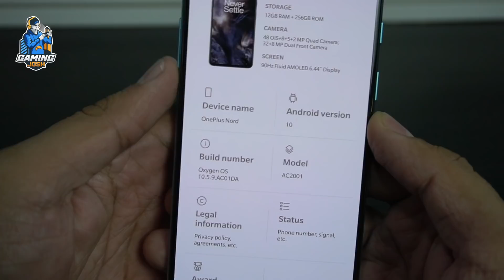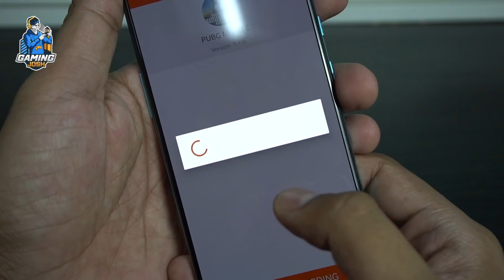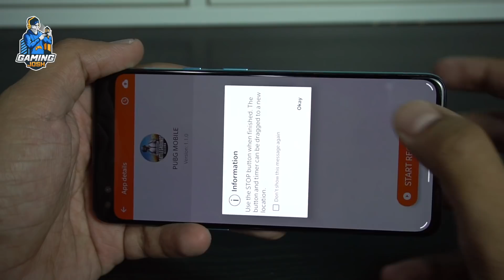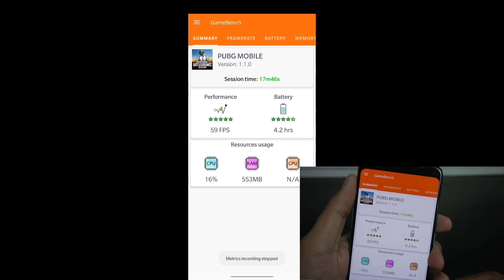OnePlus Nord PUBG Mobile Smooth Extreme 60FPS Test | Sanhok Bootcamp Frame Rate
Hey guys, how's the josh? Ye hai OnePlus Nord ka Smooth Extreme test with frame rate monitor. Gameplay judge mat karo, phone ka performance dekho :P

Stream Tools I use:

- ASUS TUF Gaming A15 Laptop
- AmazonBasics 3.5mm Splitter
- KinSound 3.5mm Splitter
- boAt 3.5mm Male to Male Aux Cable
- Mi Dual Driver Earphones
- Blue Yeti Microphone
- AmazonBasics Type-C to Type-C cable
- Elgato HD60 S